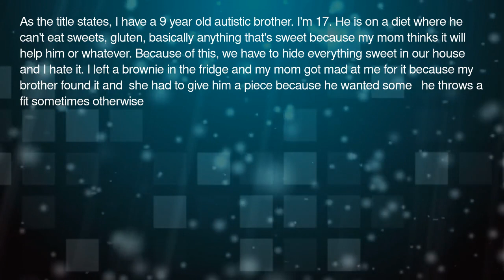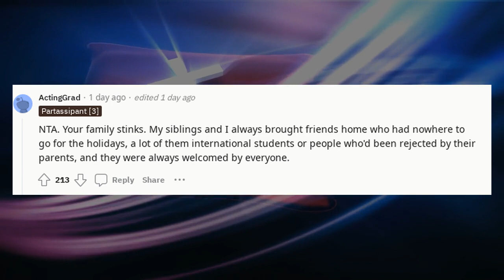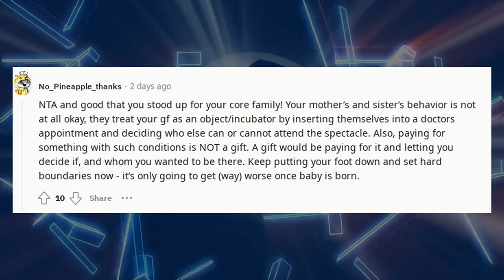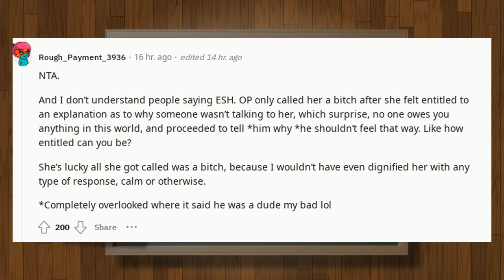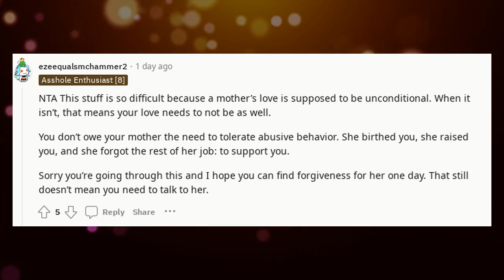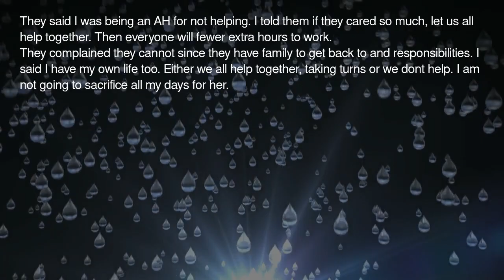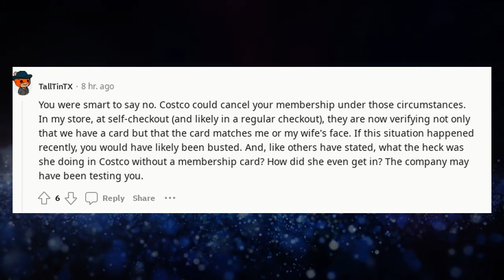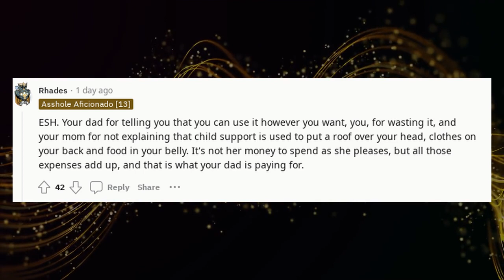Reddit Stories Compilation r/AITA | AITA Compilation 1 hour 20 Podcast 193